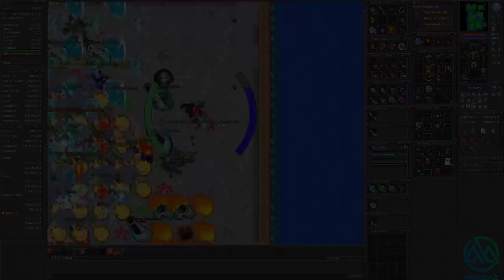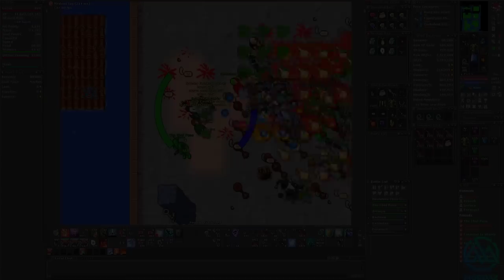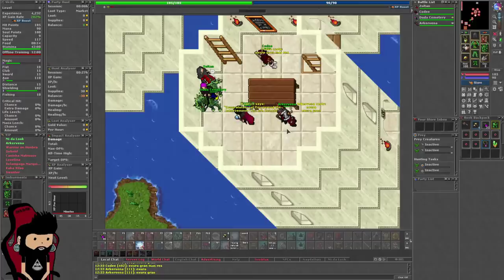DEJAIR DENUNCIANDO BOBEEK PARA CIPSOFT 😬 | USANDO CRACKLING EGG SEM QUERER 😅 | 2 BAG